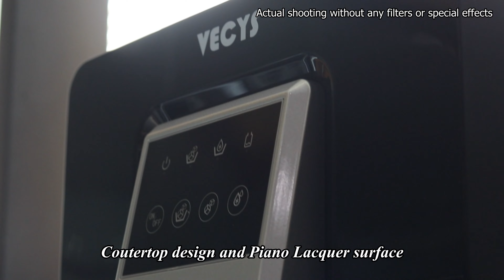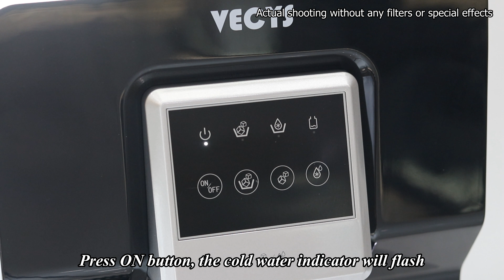How to use VECYS 2 IN 1 Ice Maker Water Dispenser BYCZ573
This video shows customers how to use VECYS BYCZ573. Besides, if you like it, you can search "VECYS ice maker dispenser" on amazon or visit our official